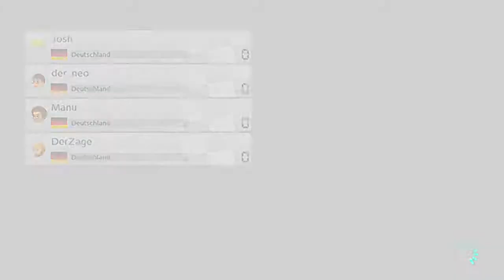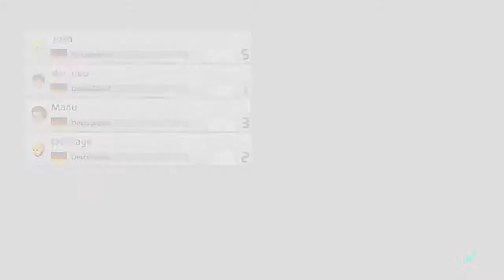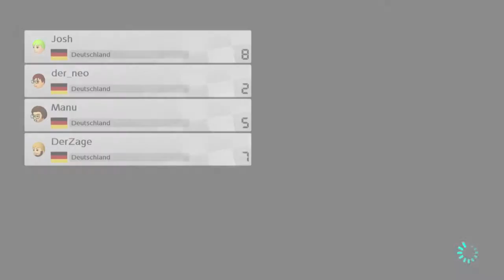Josh darf keine Anmod machen! ★ Mario Kart 8 Deluxe #27 [Duell]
Teilnehmer:
► Und ich :3
►Mario Kart 8 Deluxe
►Rennspiel vom Entwickler & Publisher Nintendo.